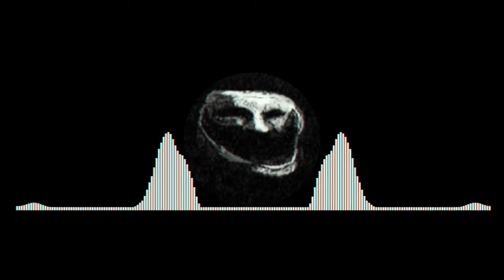$WERVE - REVENGE feat. leftoz (bass boosted)